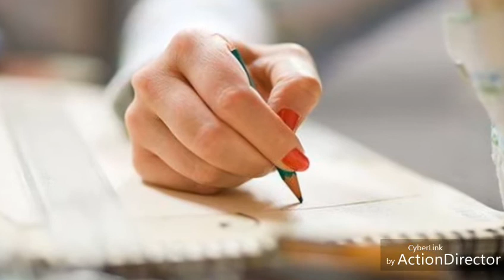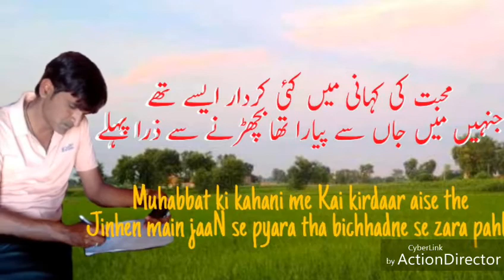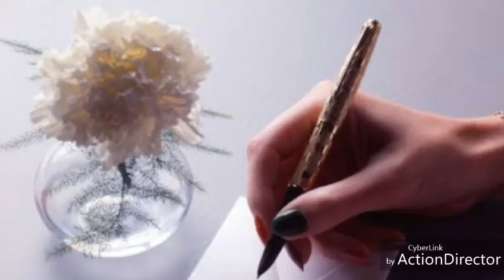Maine ro ro ke padha aapka khat. M R Chishti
میں نے رو رو کے پڑھا آپ کا خط
 ایم آر چشتی

Ghar ke soone Aangan me

Meri Diary